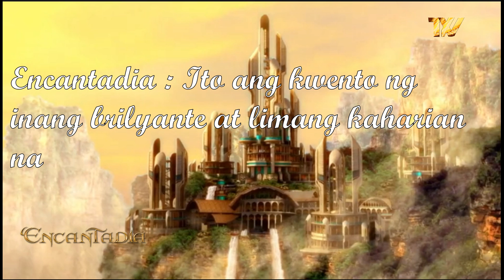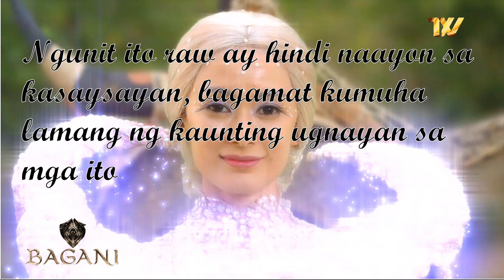Encantadia SEASON 2 / Part 2 : bagani vs encantadia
Pagkakaiba ng dalawang fantaserye na pinag-aawayan ng mga fans

Bagani Full Episodes
Bagani Simula
Kilalanin ang mga nasa likod ng kinaaabangang Bagani

Enrique Gil
Liza Soberano
Matteo Guidicelli
Sofia Andres
Makisig Morales

Diether Ocampo
Enzo Pineda
Rayver Cruz
Maricar Reyes
Dimples Romana as Selma
Precious Lara Quigaman
Ana Abad Santos as Cristea
Lito Pimentel
Robert Seña
Christian Vasquez
Rufa Mae Quinto